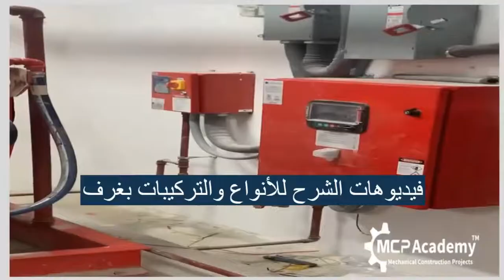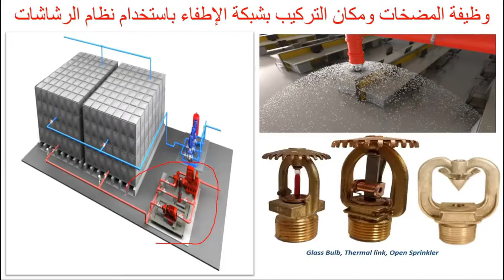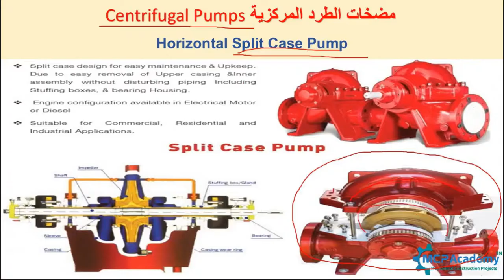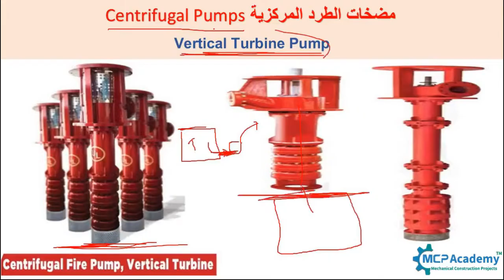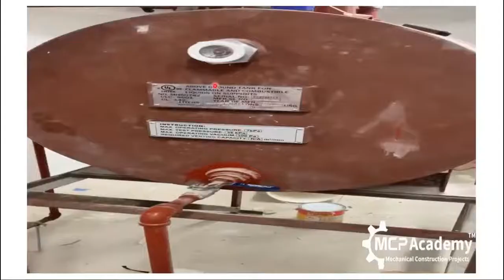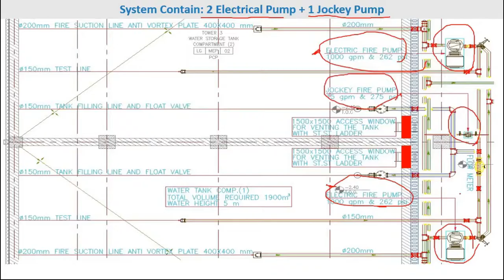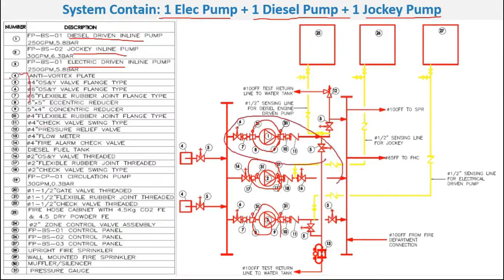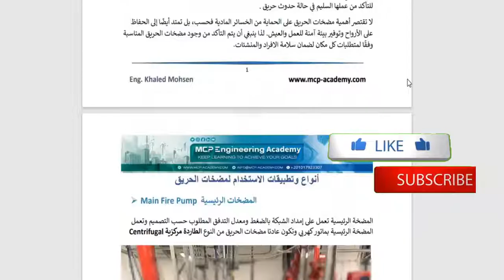أنواع مضخات الحريق Fire Pumps Part 1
💠 الفيديو هو الجزاء الأول من مجموعة فيديوهات شرح جميع اعمال وتركيبات غرف مضخات الحريق Fire Pump Room لأنواع وتطبيقات مضخات الحريق Fire Pumps بنظام Automatic Sprinkler System لشرح أنواع المضخات الرئيسية ومضخة الكهرباء Electrical Fire Pump والمضخات الاحتياطية مثل مضخة الحريق التي تعمل بمحركات الديزل Deisel Fire Pump ومضخات التعويض الجوكي Jockey Fire Pump ودورهم في تشغيل نظام مكافحة الحريق بالرشاشات المائية

By Eng. Khaled Mohsen
⬅️ للتعرف على المهندس المحاضر ومتابعته بلينكدان

✔  لتحميل مذكرة أنواع وتركيبات غرف مضخات الحريق

⬅️ مذكره الموضوعات ذات الصلة
  ✔ مكونات ومحابس نظام رشاشات المياه التلقائية

⬅️ لمتابعتنا على مواقع التواصل الأجتماعى

✔ لينكدان LinkedIn
⬅️ لمعرفة المزيد عن خدماتنا التعليمية وزيارة موقعنا الإلكتروني